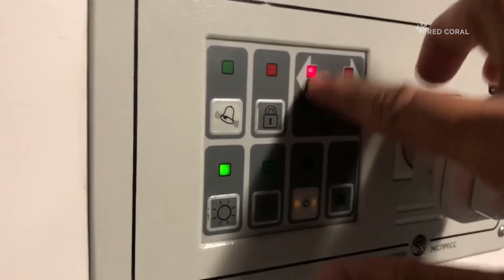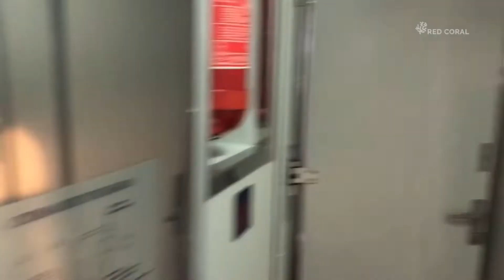ഉക്രൈൻ ട്രെയിൻ യാത്ര kharkiv to lviv train journey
In this episode we share a train journey from Kharkiv to Lviv in Ukraine. As this is a travel series, the second part will be available soon on this channel.